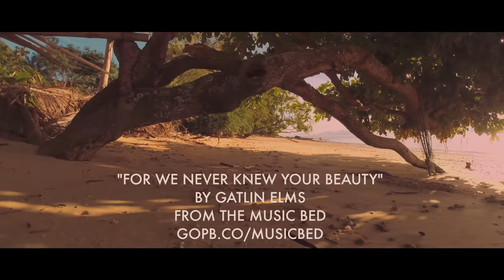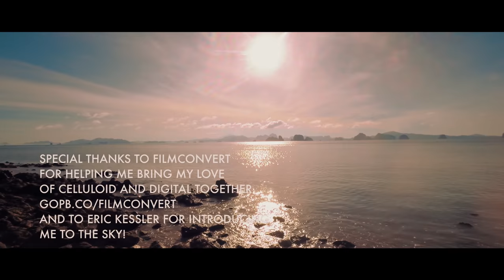GoPro: Koh Yao Noi - a film by Philip Bloom in 2.7K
Philip Bloom took a holiday in Thailand with his DJI Phantom drone and shot this short film entirely in 2.7K. Be sure to watch fullscreen in the highest resolution!

Music
Gatlin Elms "For We Never Knew Beauty"